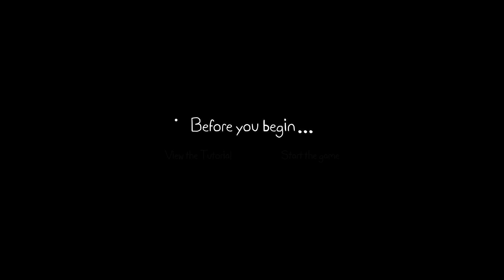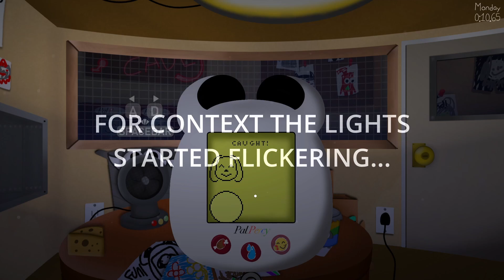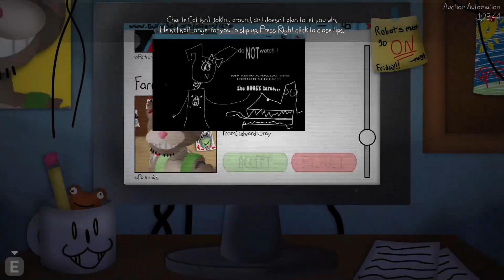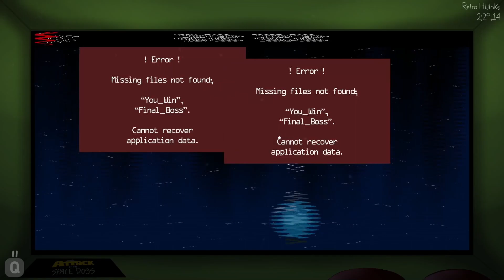PLAYTIME WITH PERCY